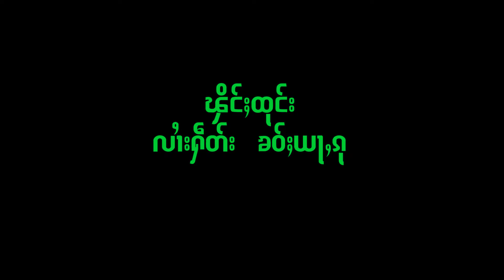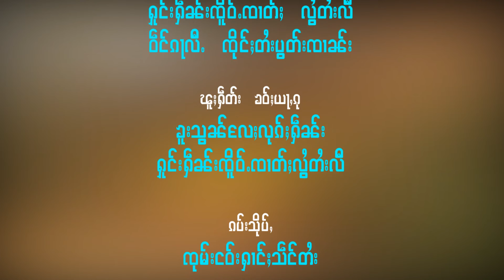Tai TV Online ၾိင်ထုင်းႁဵတ်းၶဝ်ႈယႃႇၵု